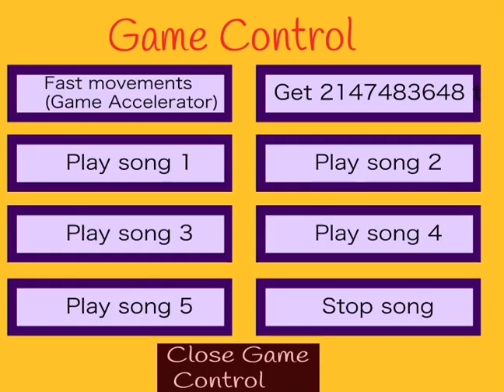9007199254740992 in Scratch by 525rr (updated by me)